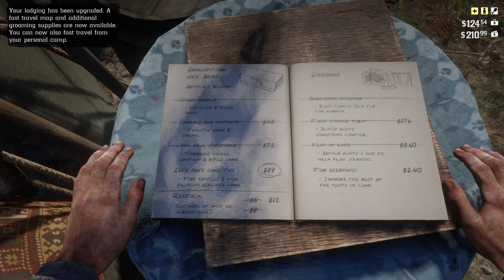Red Dead 2 Moon Knight noooooooooooo (part 12)